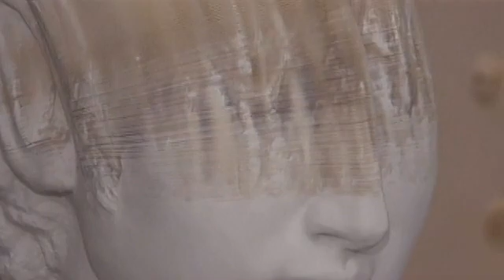SENI PATUNG ANEH BIN AJAIB, PENASARAN ? TONTONLAH !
Berbagai patung orang di studio kerja Li Hongbo di Beijing, dapat kita temukan di berbagai kelas seni di seluruh dunia.

Seorang seniman berumur 38 tahun, dengan mudah dan lembut membentuk puluhan bahan model yang terlihat seperti semen padat menjadi berbagai patung orang.

Seperti prajurit Roma kuno, bangsawan Inggris dan model pembantu Inggris yang cantik.

Semua patung ini bukan terbuat dari semen maupun tanah liat, namun dari ribuan lembar kertas halus.

[Li Hongbo, Seniman]:
"Pada awalnya, saya menemukan kertas alami ini dari mainan dan lentera kertas Tiongkok. Saya membuat pistol. Pistol keras dan padat, digunakan untuk membunuh, namun saya mengubahnya menjadi alat untuk bermain atau dekorasi. Mengubah fungsi asli dari pistol dan menjadi sebuah permainan."

Untuk membuat patung orang, Li menggunakan stensil untuk menempel ribuan lembar kertas besar, lalu dipotong, dipahat dan dibentuk bagaikan membentuk sebuah batu halus.

Sejak dibukanya pameran bernama "Tools of Study" di galeri Klein Sun, New York, dia mendapatkan perhatian dari berbagai kalangan seniman.